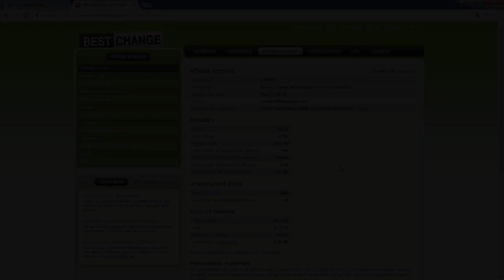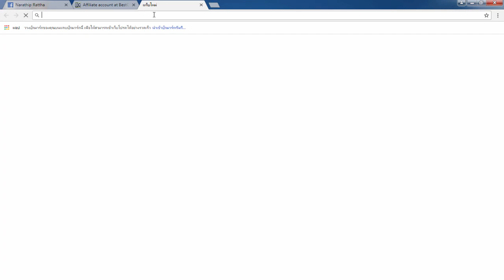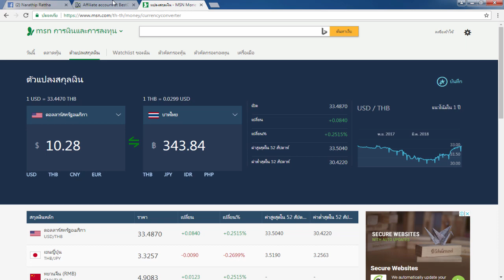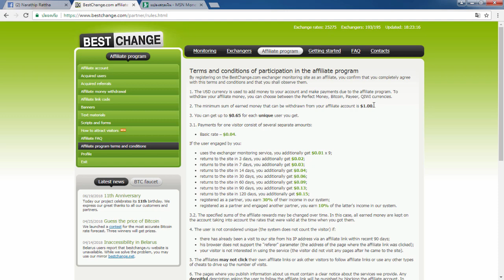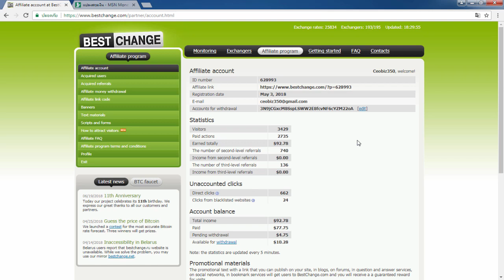สอนหาเงินออนไลน์ 10$ หรือ 300 บาท / วัน โดยไม่ต้องลงทุน สมัครฟรี!!